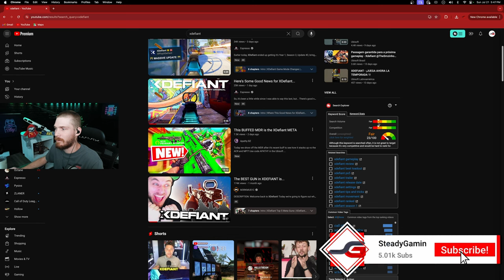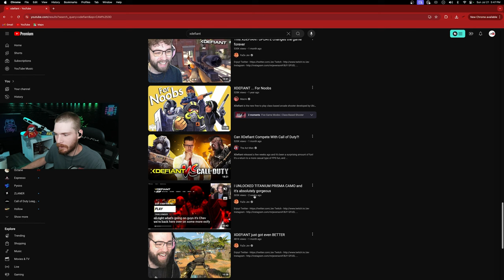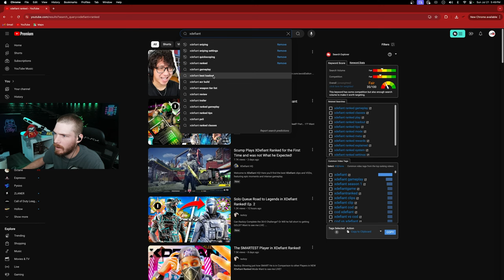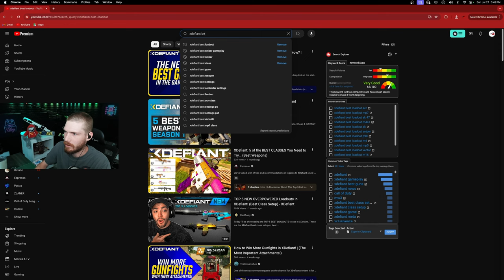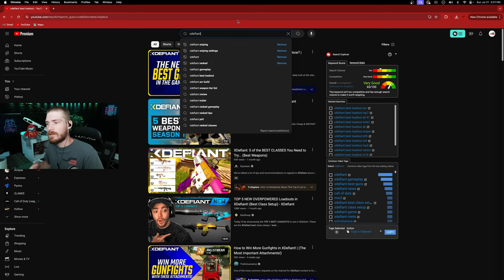Is this NEW FPS game Dead ALREADY Xdefiant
Watching the live stream and want to know the commands? Here they are!

!tip
!8ball
!commands
!queue
!uptime